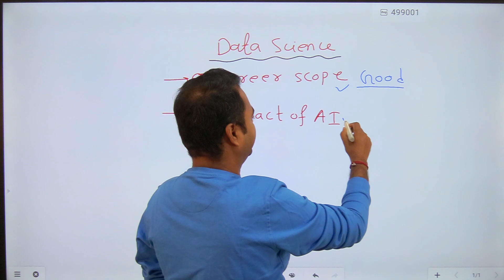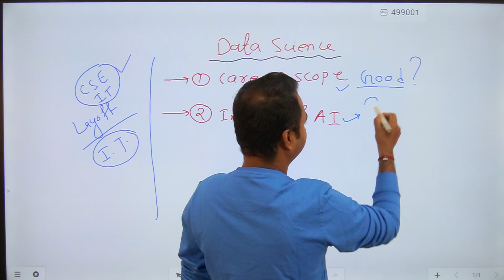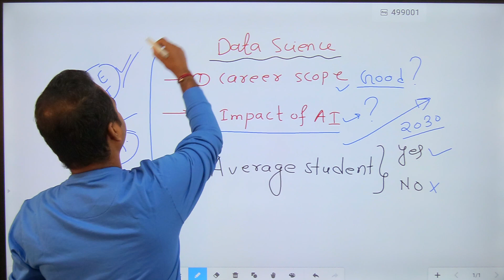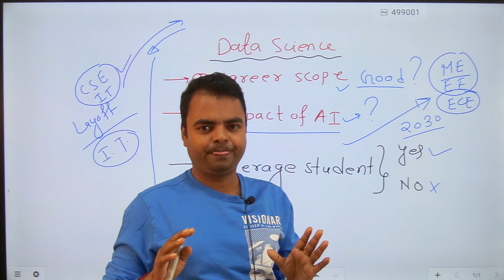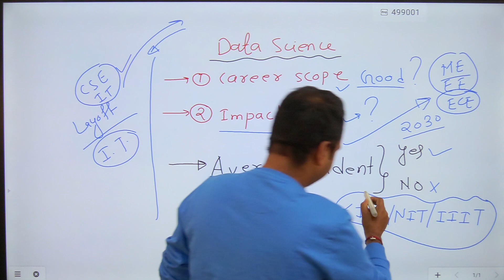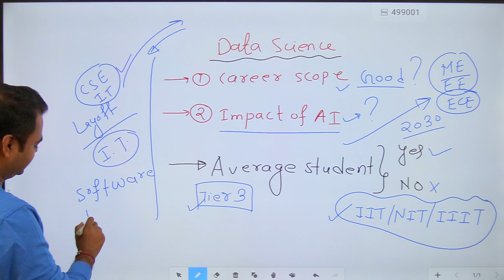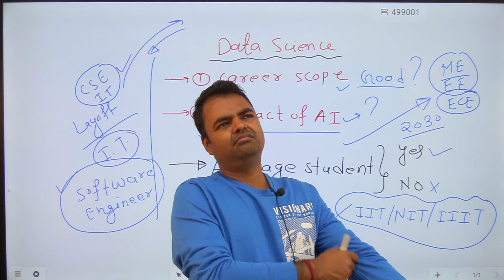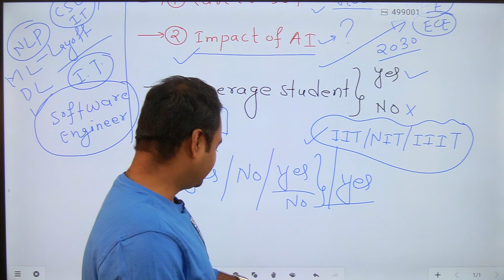is Data Science Good Career in India, will AI Replace Data Scientist, Data Analytics in Future Hindi